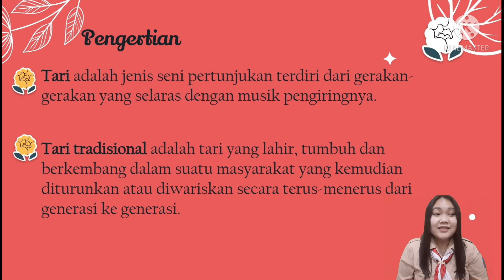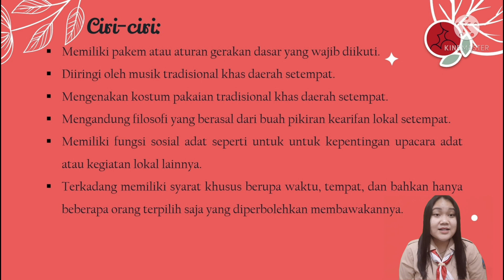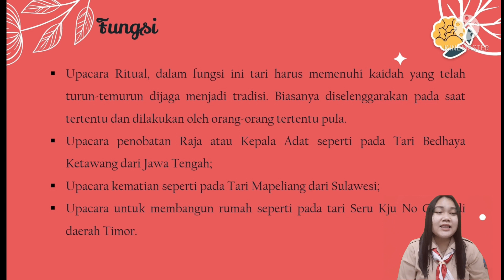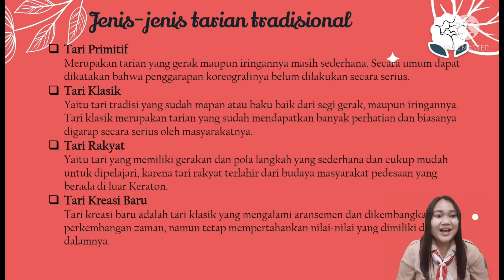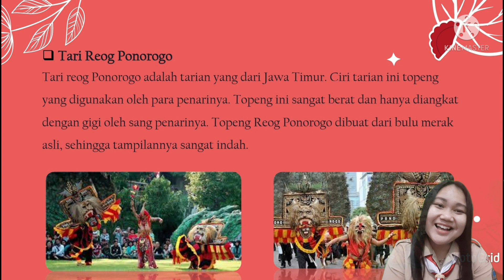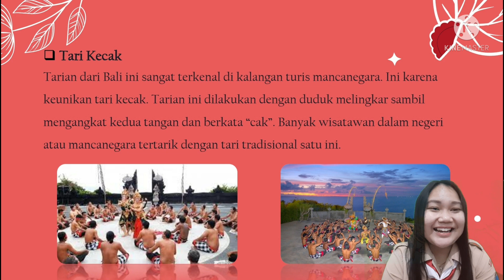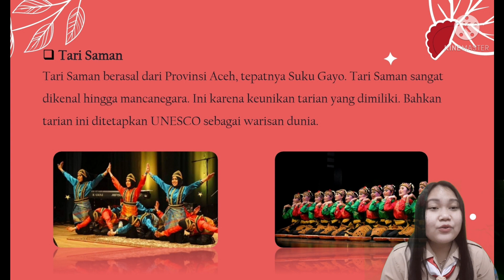Pengetahuan dan Wawasan Tarian Daerah - Pramuka Siaga Kelas 1 dan 2